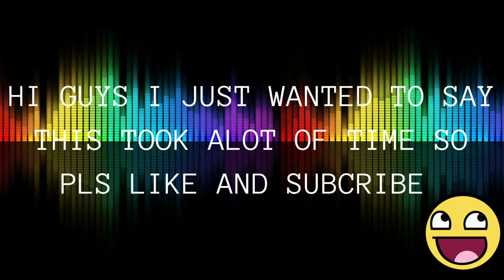LOVE NWANTITI BUT THE LYRICS ARE ROBLOX USERNAMES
GUYS PLS HELP ME I LOST ME BRAIN,LAPTOP,MOUSE,KEYBOARD AND ROBLOX ACCOUNT.